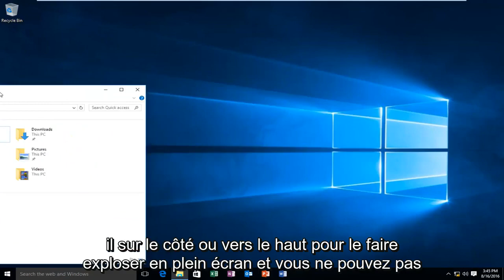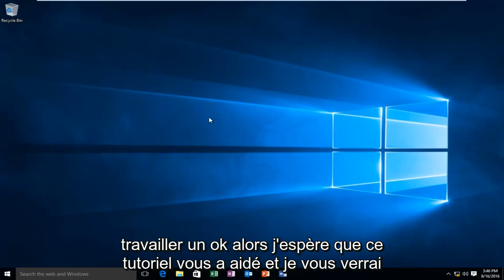Comment activer la fonction Snap Assist dans Windows 10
Snap Assist améliore ce processus en recommandant automatiquement certaines applications ou fenêtres pour remplir l'autre côté de l'écran lorsque vous capturez une application. Ce didacticiel montrera comment activer l'assistant de capture sous Windows 10.

Microsoft étend la fonctionnalité de la fonctionnalité Snap dans Windows 10 avec quelque chose appelé Snap Assist. Snap, qui a été introduit dans Windows 7, permet aux utilisateurs d'épingler rapidement des applications ou des fenêtres sur un côté ou un coin de l'écran, ce qui facilite, par exemple, l'affichage de deux applications côte à côte sans chevauchement ni modification des tailles de fenêtre et positions.

Snap Assist améliore ce processus en recommandant automatiquement certaines applications ou fenêtres pour remplir l'autre côté de l'écran lorsque vous capturez une application. Pour visualiser cela avec un exemple, supposons que vous ayez un navigateur Web, un document Word, un explorateur de fichiers et l'application Paramètres de Windows 10 tous ouverts sur votre bureau Windows 10. Lorsque vous installez l'une de ces applications, comme Microsoft Word, sur le côté gauche de votre écran, Windows 10 vous montrera une mise en page de vos applications ouvertes restantes sur le côté droit de l'écran. Cliquer sur l'un d'entre eux maximisera cette application et la placera sur le côté droit de l'écran. Microsoft soutient que Snap Assist permet aux utilisateurs de gagner du temps lorsqu'ils utilisent Snap pour la productivité:

Lors de l'organisation de deux fenêtres côte à côte, nous avons remarqué dans la pratique que ce scénario impliquait fréquemment de casser la première fenêtre, puis de passer du temps à parcourir d'autres fenêtres à l'écran pour trouver la seconde à faire glisser et à accrocher. Cette idée nous amène à nous demander: au lieu de vous faire chercher la deuxième fenêtre à casser, pourquoi ne pas présenter une liste des fenêtres récemment utilisées à l'avant? C'est l'idée fondamentale derrière Snap Assist dans Windows 10.